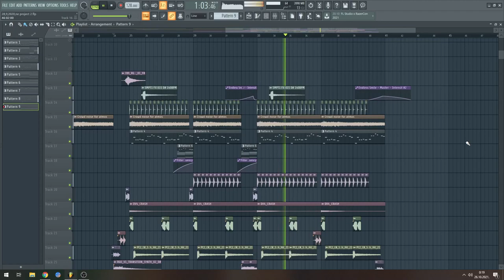Big Room Style (FL STUDIO)